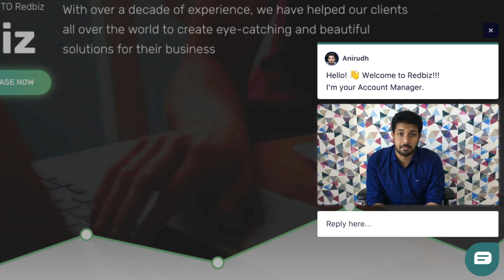The new Freshchat Campaigns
We gave our triggered campaigns a new look and powerful new abilities - you can now add rich media like images, GIFs and videos.